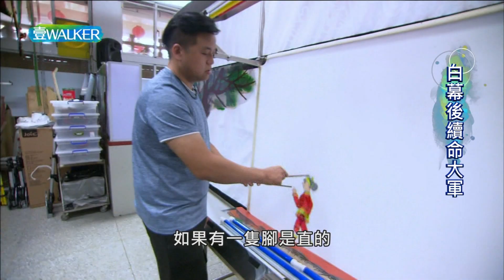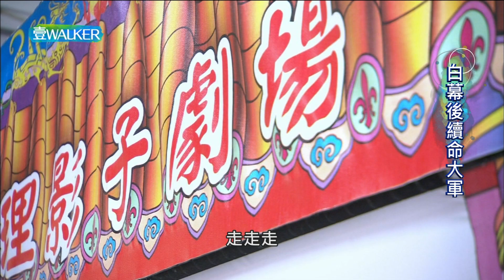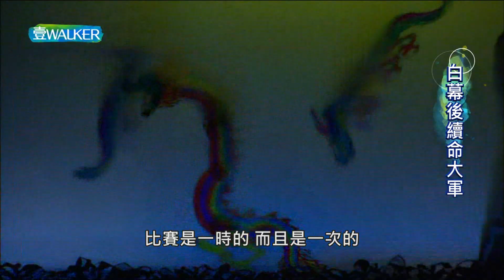壹Walker-第377集壹Walker逗陣行 PART1 白幕後續命大軍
白幕後續命大軍
蕭孟通從父親手中接下皮影戲團，保留傳統技藝的精隨，以創新的方式，結合科技、燈光、音效，走向嶄新的面貌。與弟弟蕭乃誠致力於教學，儘管一路上碰到不少挑戰，憑著一股決心，堅持要把這項歷史悠久的文化，世代傳承下去。